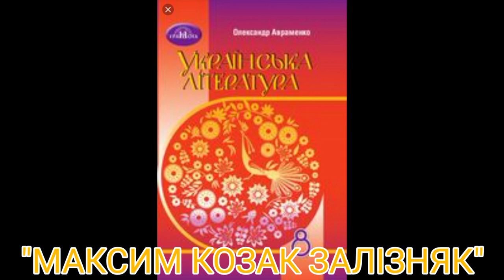"МАКСИМ КОЗАК ЗАЛИЗНЯК"//8 клас українська література//Авраменко